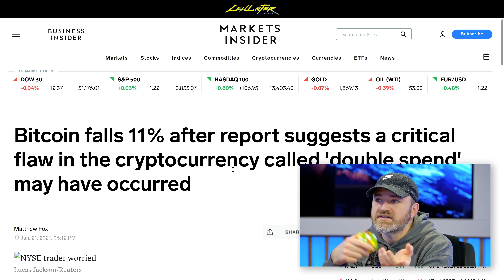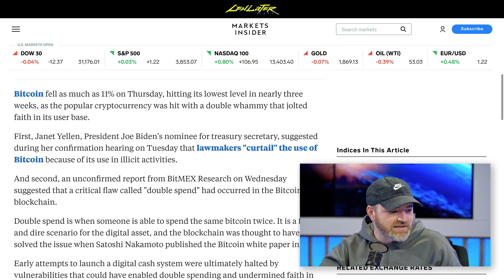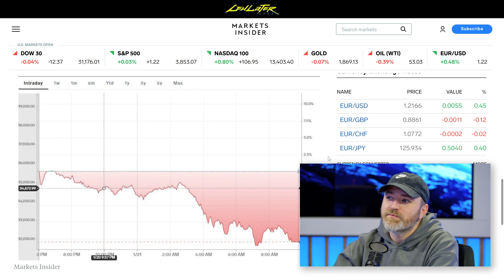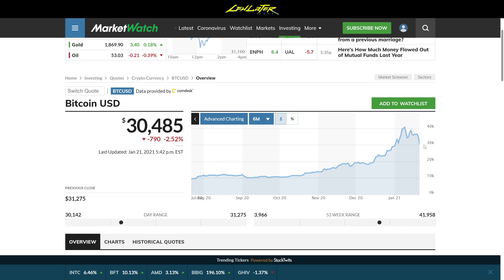The Bitcoin "Double Spend" Problem...